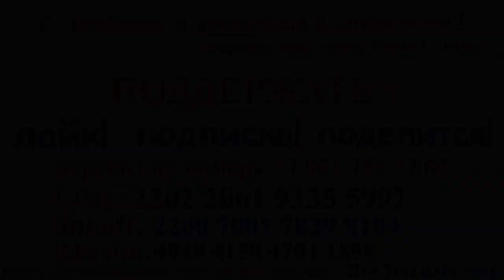Аудиокнига. Сибирские рассказы #12 Тайга. Драма. Охота. Рыбалка. Трагедия. Дикая природа. Урал.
Осенний, глухой лес. Красивая, дикая Уральская тайга 19 век. Охота с собакой. Милосердие. Быт, любовь, семья и смерть простых работящих людей. Прямые и жестокие характеры героев - мужиков и баб. А также немного любовный роман и детектив.
Это классика - двенадцатый рассказ из серии Сибирские рассказы. Аудиоспектакль ( радиоспектакль ) МИЗГИРЬ :
читают: Константин Суханов, Майя Суханова.
автор: Д. Мамин-Сибиряк.
В серии вас будут ждать: приключения, горы, леса, озера, реки, охота, рыбалка, сибирский, уральский быт, красивая тайга, интересные герои и судьбы. А самое главное наживую сшитые, прочной нитью с суровым краем - судьбы людей. Это 12я книга и от слушателей, их поддержки и отзывов - будет зависеть продолжение серии.
сбер: 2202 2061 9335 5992
tinkoff: 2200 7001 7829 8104
Юмани: 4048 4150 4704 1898
или
актер Костя Суханов на связи 24\7 здесь:
Всегда на связи и отвечаю на комментарии лично!